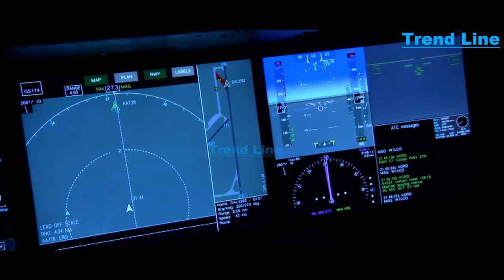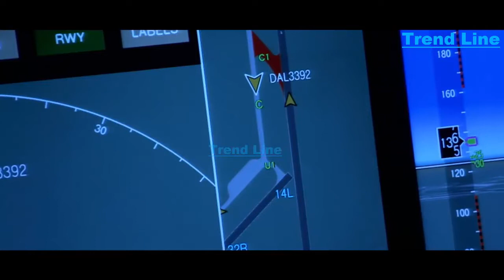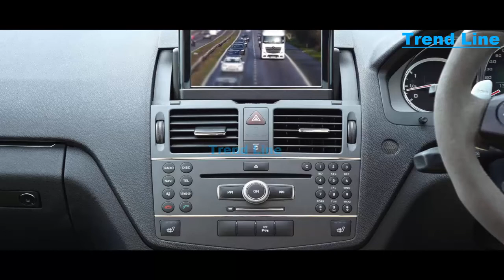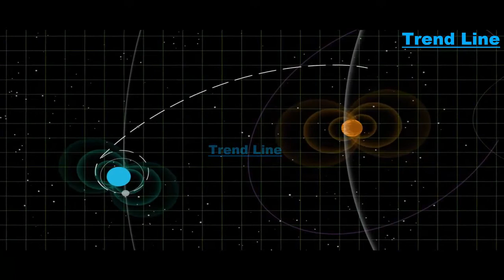Pubg Game | Unknown Facts of Pubg Game | Story Of PUBG Game In Urdu Hindi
In This Video, we'll Learn About Unknown Facts of Pubg Game | Story Of PUBG Game  In Urdu Hindi In Urdu Hindi